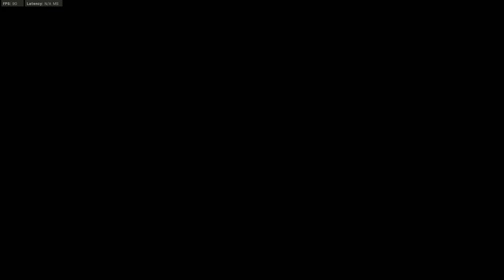Just A Casual Modern Warfare Game